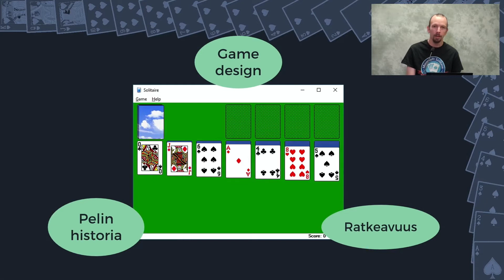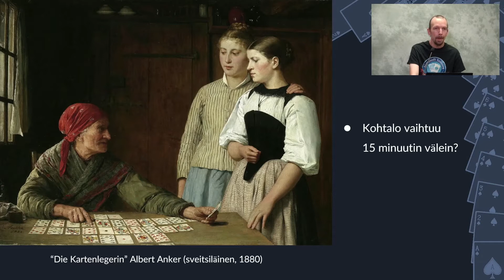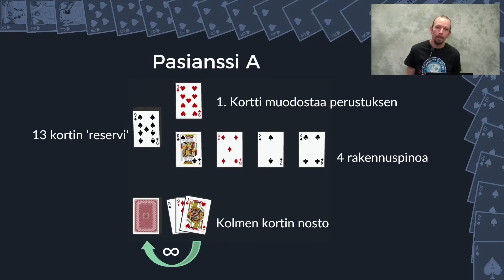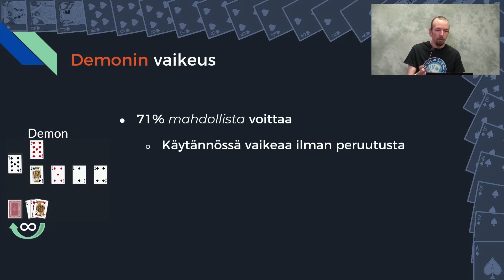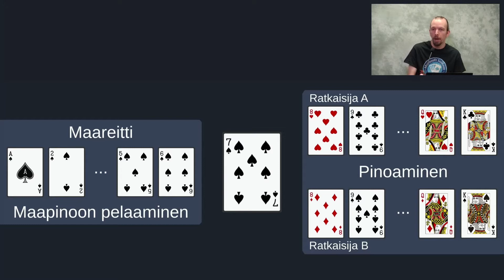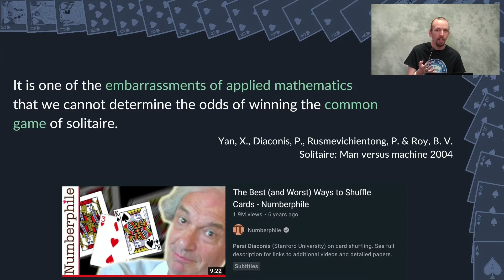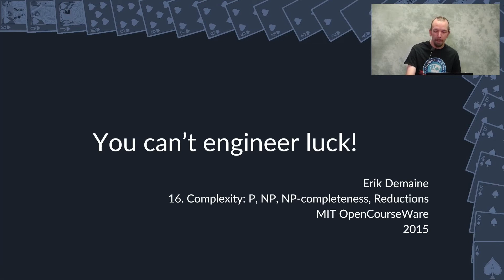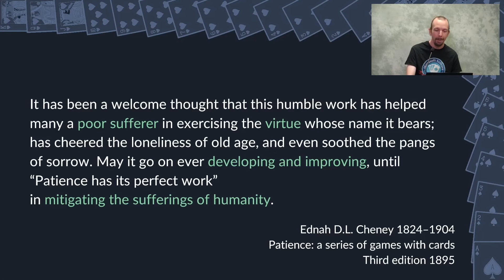Mitä pasianssi opettaa elämästä ja game designista? - TracOff 2021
Klondike-pasianssi on yhtäaikaa vanha uhkapeli, maailman suosituin pasianssi ja supertietokoneilla pelattava laskennallisesti vaativa ongelma. Mitä yhteistä on Tinderillä ja pasianssilla? Tässä ohjelmassa syvennytään pasianssin pelimekaniikkojen salattuun kompleksisuuteen ja sen seurauksiin. Tyhjentävä analyysi Klondiken historiasta, pelisuunnittelusta ja tieteellisestä pasianssitutkimuksesta. Ohjelmanpitäjänä Mikko "Chikara" Voima.